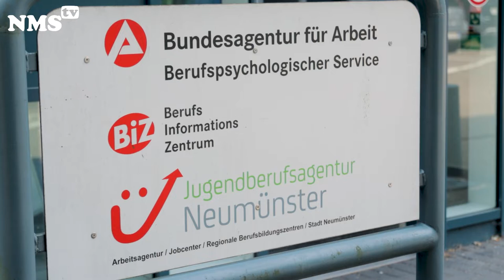Auf der Suche nach dem Traumjob hilft der Aktionstag Ausbildung